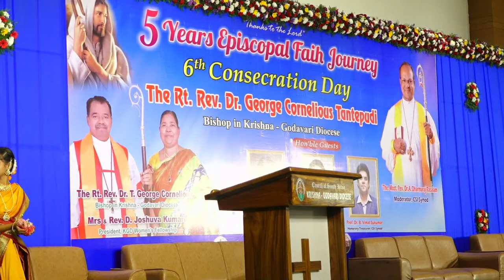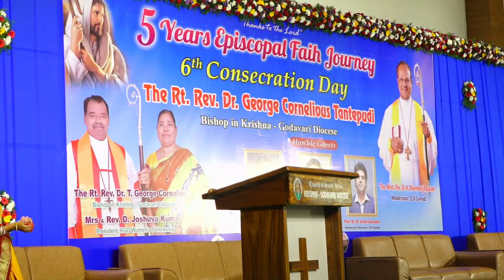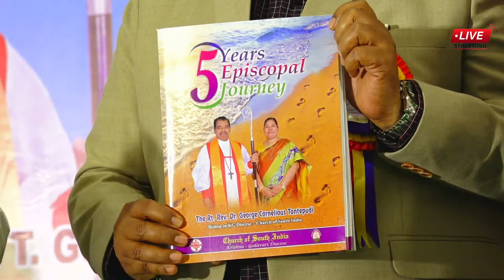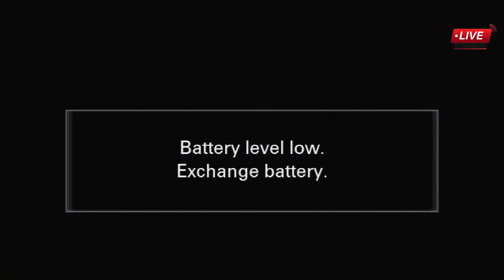Rt. Rev. Dr. George Cornelious || Bishop Krishna Godavari Diocese || 6th Consecration || Live